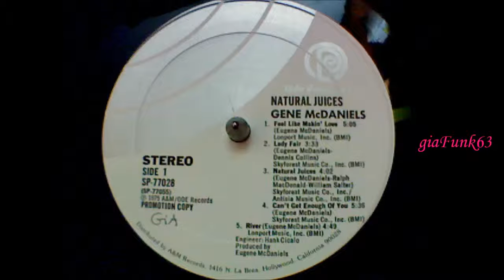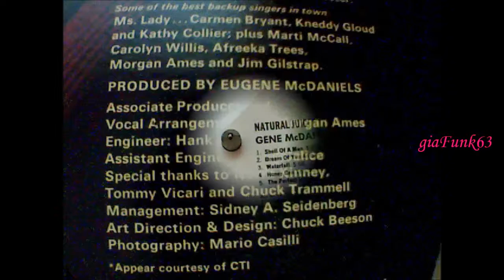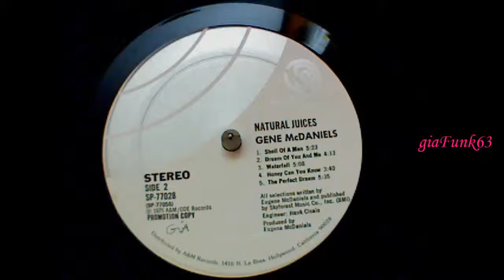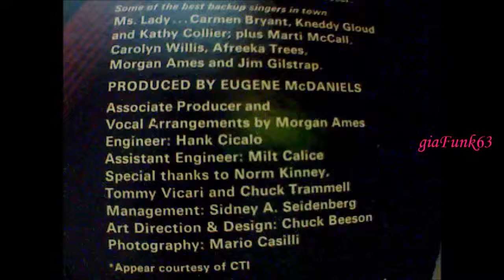GENE MC DANIELS - natural juices - 1975